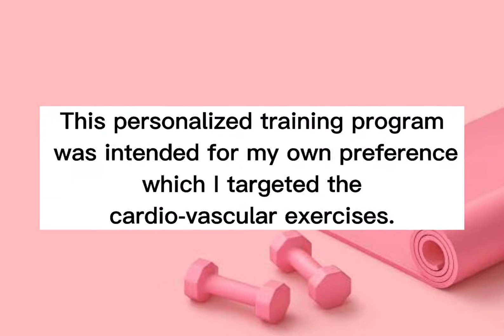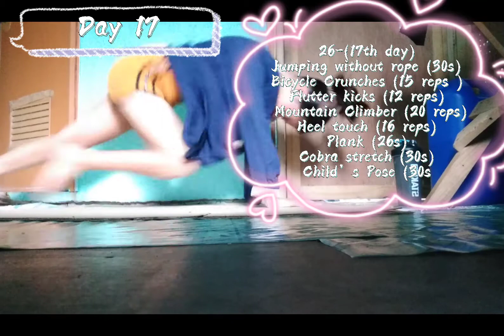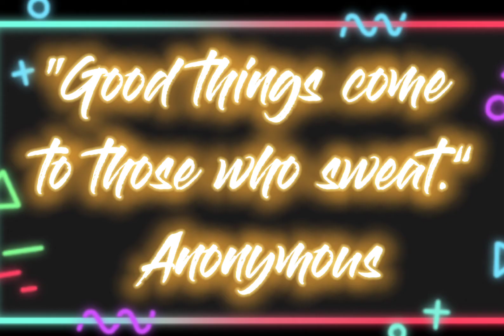VLOG 06| ONE MONTH EXERCISE ROUTINE PROGRAMME 💖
I'm Floramae C Lamadora taking up the Bachelor of Science in Agriculture, first year student in Visayas State University.
Having an offering number W010 in PhEd12- Fitness Exercise.

Asking for your supports thank you💕💖